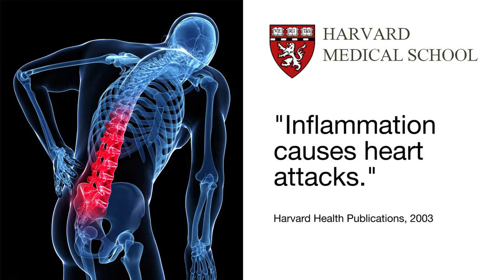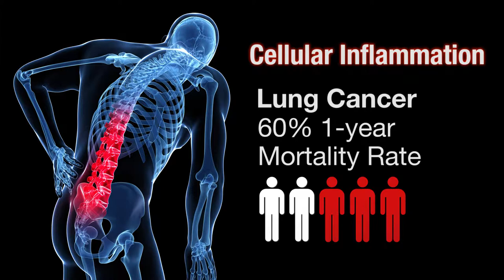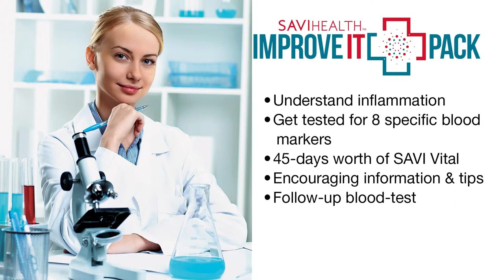The SAVI Health Improve It Pack